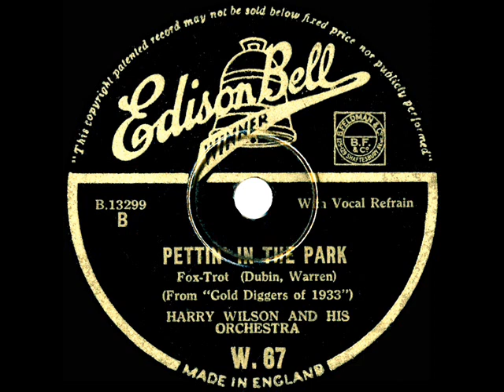1933 Gene Kardos (as ‘Harry Wilson’) - Pettin’ In The Park (Dick Robertson, vocal)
From the Rick Colom Collection: On this May ’33 record date, the Kardos band cut two very similar tracks of both this tune and the also-posted flip side “The Gold Diggers’ Song (We’re In The Money),” two Dubin & Warren songs from “Gold Diggers of 1933.” This 78 with the Dick Robertson vocals was the export version, issued on the Edison Bell Winner and Panachord labels. The same arrangements but with Chick Bullock singing were released in the U.S. on multiple labels under various pseudonyms. The “Art Kahn” release of that Bullock take can also be found  here on the channel.

Digital restoration by Bob Moke from the original 78rpm: (UK) Edison Bell Winner W-67 - Pettin’ In The Park (Dubin-Warren) bt Harry Wilson & his Orchestra (Gene Kardos), vocal by Dick Robertson, recorded in NYC May 4, 1933